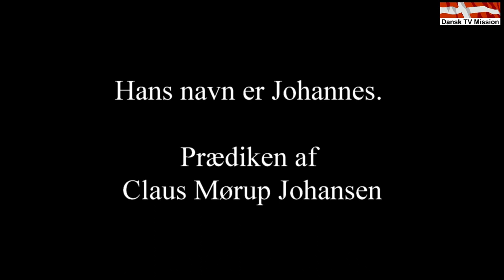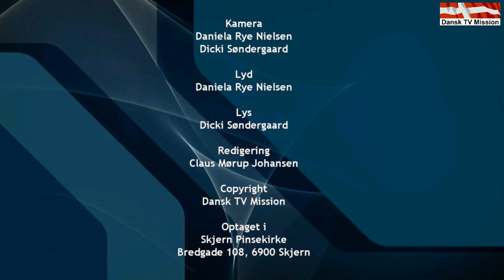Skjern Pinsekirke - Hans navn er Johannes. Prædiken af Claus Mørup Johansen.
Hans navn er Johannes.
Prædiken af Claus Mørup Johansen.